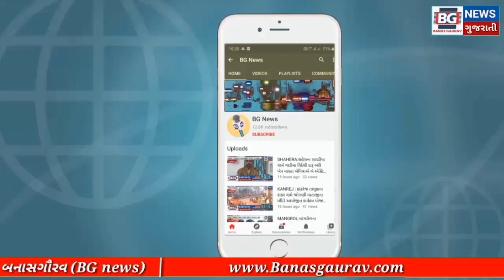BADOLI : બડોલી ગામે ખેતરમાં પડેલ હુસેલના ઢગલામાં આગ.